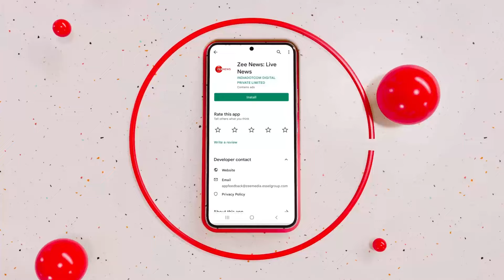Elvish Yadav Arrest News: YouTuber Elvish Yadav Sent To 14-Day Jail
YouTuber Elvish Yadav, who is accused of providing snake venom at a suspected rave party in Uttar Pradesh's Noida, was arrested by Noida Police on Sunday.

Forensic reports had earlier confirmed the presence of snake venom in samples collected from the party held at a banquet hall in Noida's Sector 51 on November 3 last year.